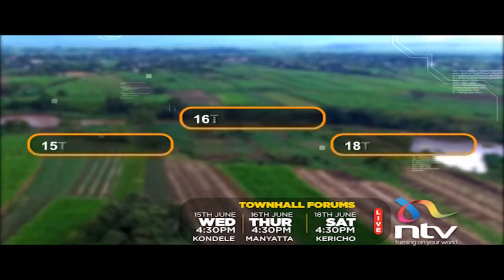Taxation and the election | Business Redefined